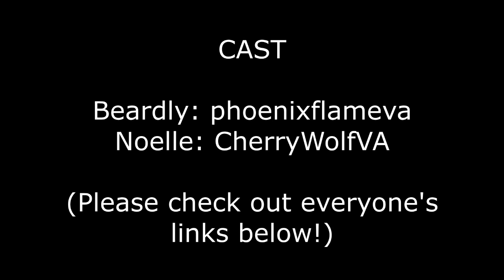[COMIC DUB] Christmas (Deltarune)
We're on that train. And by that I mean the Deltarune train. So there will be a few comics from various artists (Most of who were very generous in giving us permission to dub) for the next few videos and a wonderful cast I finally get to work with! So we hope you enjoy!

CREW
Producing-CherryWolfVA
Mixing-CherryWolfVA

OTHER CREDITS
Original Game/OST-Toby Fox
Sound Effects-Youtube